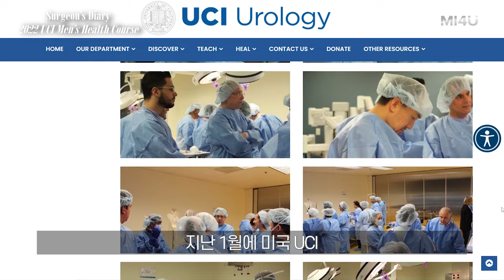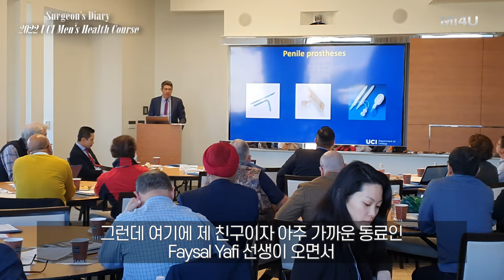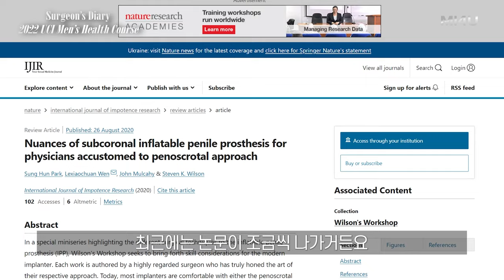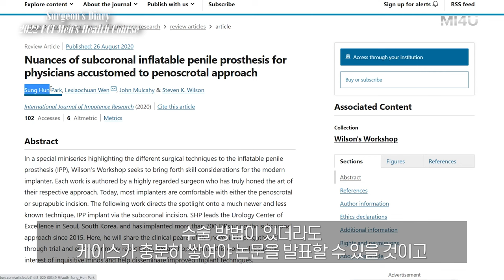[2022 캘리포니아 주립대 UCI AIMHC] 발기부전 팽창형 임플란트 온라인 강연 (세움비뇨기과 박성훈 원장) 팽창형보형물/세조각 보형물/발기부전수술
[2022 캘리포니아 주립대 UCI Advanced International Men’s Health Course]

캘리포니아 주립대 UCI의 초청으로 음경 접근법을 이용한 팽창형 임플란트 수술법 온라인 강의
(미국 비뇨기과 연수 평점인증 과정)